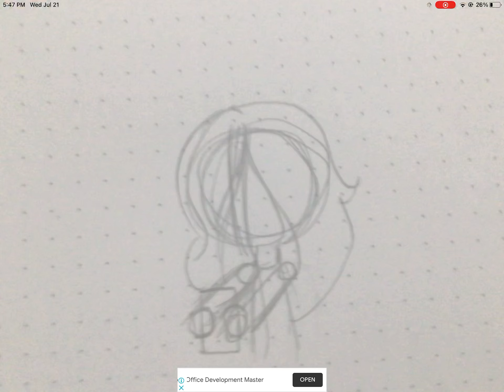Daisy speedraw (gift for Beatrice)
We all know that she’s going to poison her right?